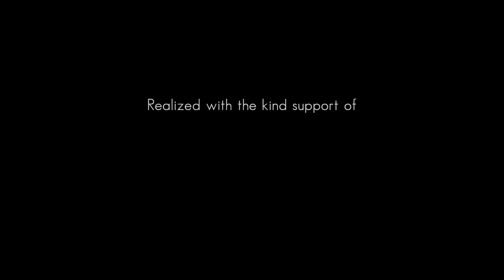DIALOGUES - Trailer of the interview with maestro Clemente Díaz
Promotional preview of the interview conducted by Jhon Jiménez with Colombian composer Clemente Díaz.
(english, & german subtitles available)